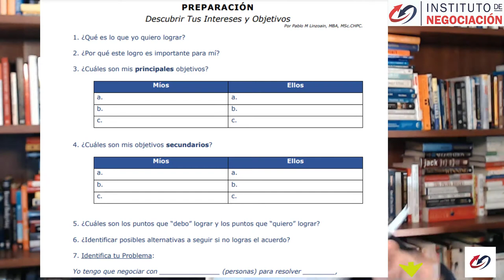7 Valiosos Consejos para el Proceso de Negociación #7 Escribir Su Victoria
M A S T E R C L A S S & N E G O C I A C I Ó N
¿Qué es el Método Harvard?

15 de septiembre - ¿Qué es el Método Harvard? Para Mejorar Tus Habilidades de Negociación. El método más utilizado de todo el mundo fue desarrollado por los profesores Roger Fisher, William Ury y Bruce Patton, principal objetivo es alcanzar una negociación eficiente. Inscríbete Aquí y Ahora para no perder tu asiento y te notificaremos el LINK de zoom por WhatsApp

Próximos Masterclass en Negociación (todos los Martes)
15 de septiembre - ¿Qué es el Método Harvard? Para Mejorar Tus Habilidades de Negociación. El método más utilizado de todo el mundo fue desarrollado por los profesores Roger Fisher, William Ury y Bruce Patton, principal objetivo es alcanzar una negociación eficiente. Inscríbete Aquí y Ahora para no perder tu asiento y te notificaremos el LINK de zoom por WhatsApp

20 de septiembre - Secretos (economía/psicología) que te ayudarán a negociar mejor”. Basado en las ideas de la profesora de la Universidad de Stanford, Margaret A. Neale. Saber cuándo es apropiado negociar crea más oportunidades para resolver conflictos o acuerdos. Inscríbete Aquí y Ahora para no perder tu asiento y te notificaremos el LINK de zoom por WhatsApp

29 de septiembre “¿Cómo dominar la negociación empresarial?” Basado en las ideas del Profesor en la Universidad de Ohio, Roy J. Lewicki. Si la relación es mucho más importante que el problema específico, acomode los deseos de la otra persona.  Evite involucrarse en un conflicto que no trae ningún beneficio.  Inscríbete Aquí y Ahora para no perder tu asiento y te notificaremos el LINK de zoom por WhatsApp

Pablo M Linzoain muestra 7 Valiosos Consejos para el Proceso de Negociación #7 Escribir Su Victoria

7 Valiosos Consejos para el Proceso de Negociación #7 Escribir Su Victoria